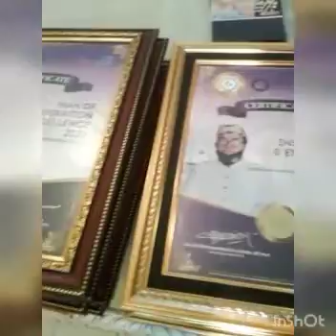hari wanita untuk perdamaian dunia United Nation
@Bobby Kaunang